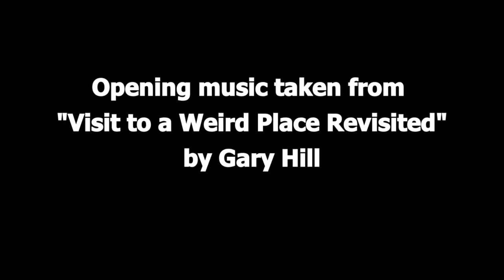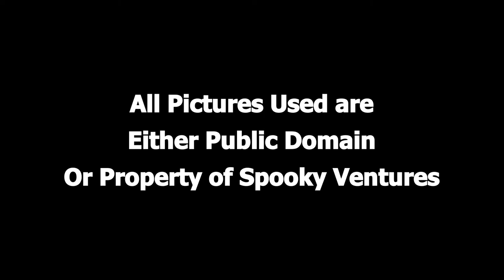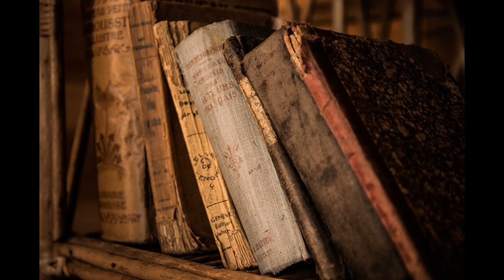The Shadows on the Wall by Mary E. Wilkins Freeman (Public Domain Audio Book Turned into Video)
The Shadows on the Wall by Mary E. Wilkins Freeman
1903